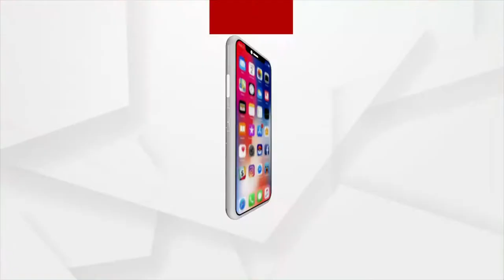Rath Yatra 2022 | Devotee Walk Bare Foot from Balasore to Puri to witness Lord jagannath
Devotee Walk Bare Foot from Balasore to Puri to witness Lord jagannath.